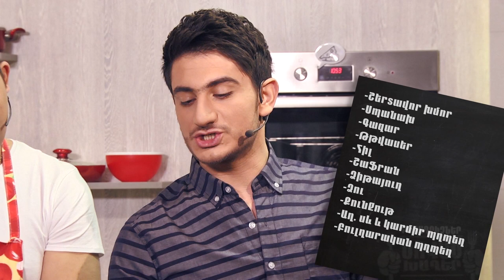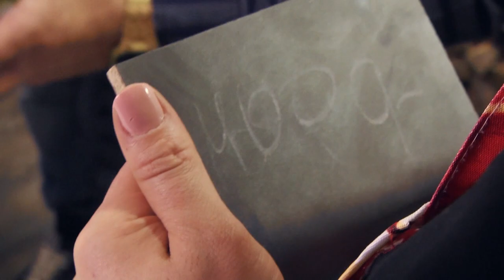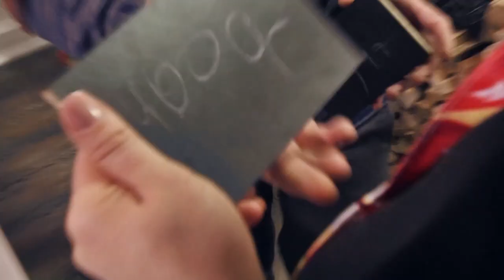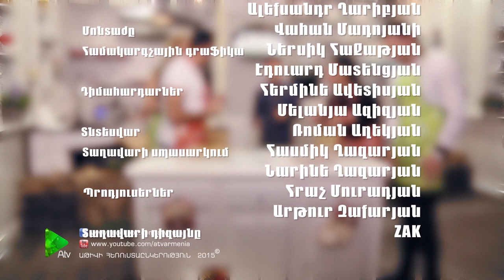Grigor Danielyan - Marjan Avetisyan / Sovats Khagher 05.09.2015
ՍՈՎԱԾ ԽԱՂԵՐ
Գրիգոր Դանիելյան
Մարջան Ավետիսյան